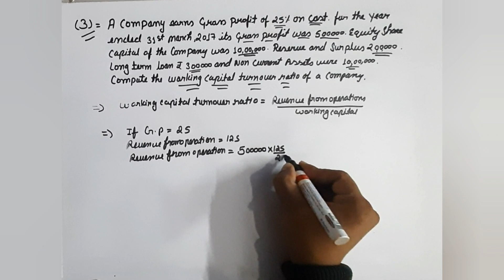PREVIOUS YEAR QUESTION (ACCOUNTING RATIO )QUESTION-3